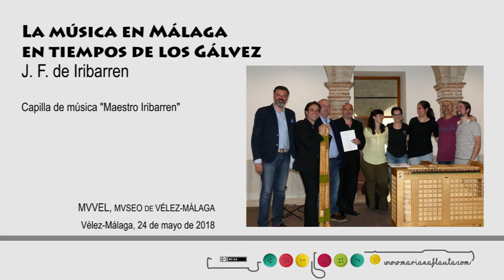11 - A alegrar mi Niño, villancico de Navidad, 1743. J.F. de Iribarren